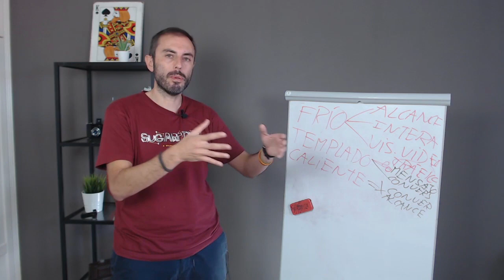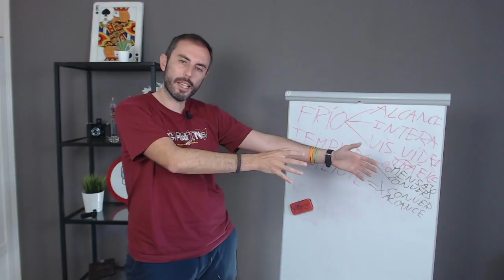¿Cuánto cobrar por tus servicios de PUBLICIDAD ONLINE?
Soy Chema Espejo y hoy te voy a mostrar Cuánto cobrar por tus servicios de marketing digital con tu agencia.

💣 En este vídeo veremos exactamente cuánto cobrar y que precio poner a tus servicios.

📝 Toma papel y lápiz

NO TE PIERDAS todos los MARTES a las 19h.de España, mis directos!!

Del 19 al 24 de abril 2021 ENTRENAMIENTO GRATIS

Todo el contenido de La Escuela de Media Buyer

Si te ha gustado y te ha servido no olvides darme un LIKE para darme apoyo, y si aun no eres suscriptor, no dudes en suscribirte y darle a la campanita!! :)